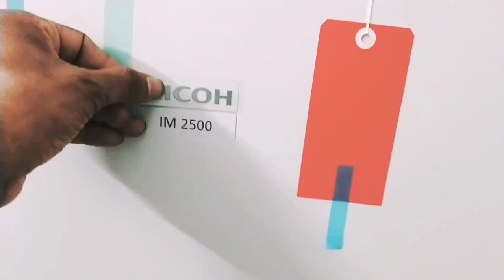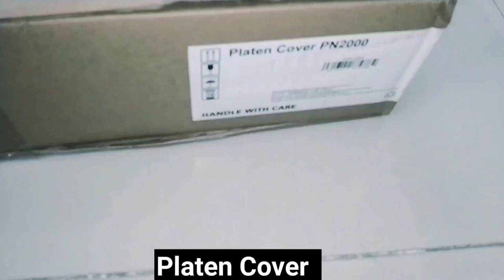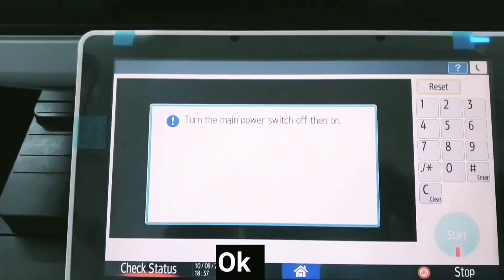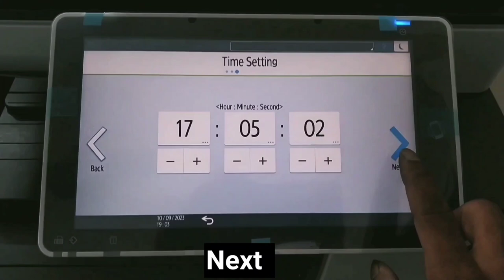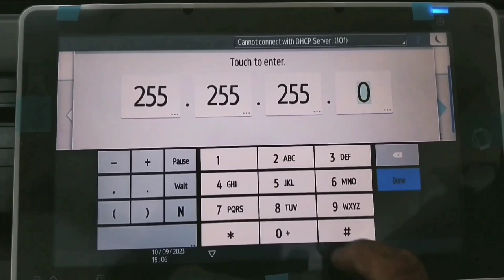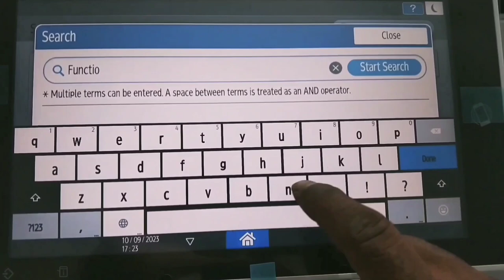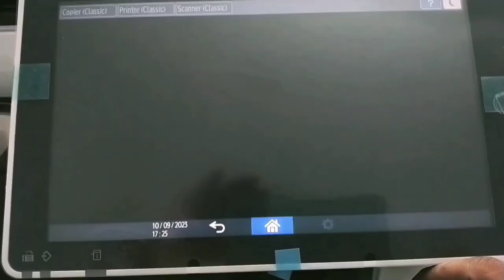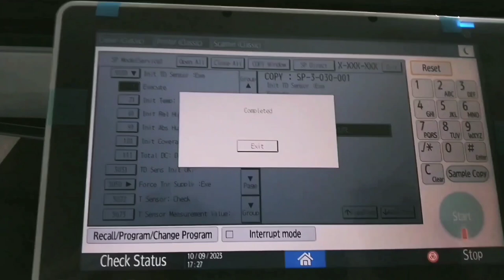Ricoh IM 2500 New Device Installation | How to Install Ricoh IM 2500 new Photocopy machine?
This video shows How to install a new Ricoh IM series Black and White photocopier

IM 2500
IM 3000
IM 3500
IM 4000
IM 5000
IM 6000